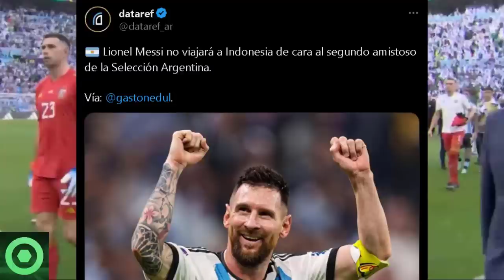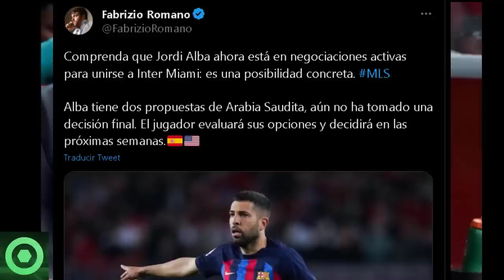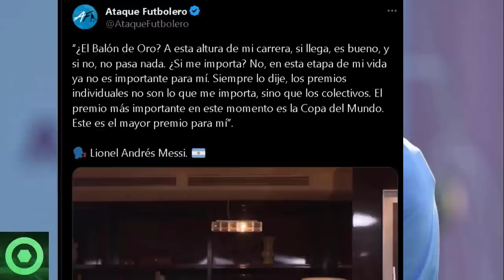🔴¡NO PUEDE SER!🚨 LEO MESSI Recibe Impactante MENSAJE de KYLIAN MBAPPÉ Que Deja A FRANCIA Atónita 🟥